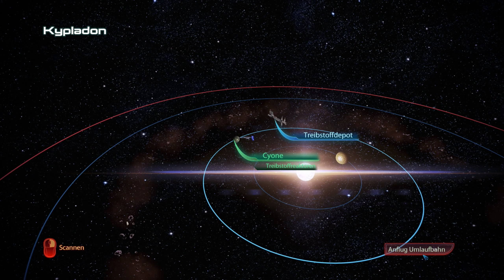ME3 👨‍🚀 #120 N7: Treibstoffreaktoren 🚀 Mass Effect LE modded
Besucht unsere Community auf Discord

«Mass Effect: Legendary Edition»
Plattform: PC / Steam
Genre: Rollenspiel, Action-RPG
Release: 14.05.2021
Publisher: Electronic Arts
Entwickler: Bioware